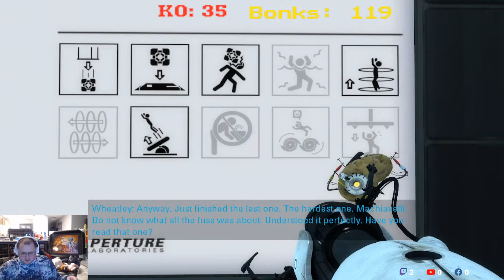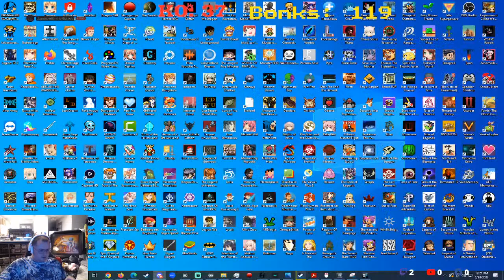Portal 2 Day 5 1st Play | Broken test chambers... (Don't forget to follow~)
Season 1 ep 3 I have procrastinated far too long over this.  Time to begin this game's second act~
Why not grab a cold soda and some snacks, come hang out with your favorite retro gamer?